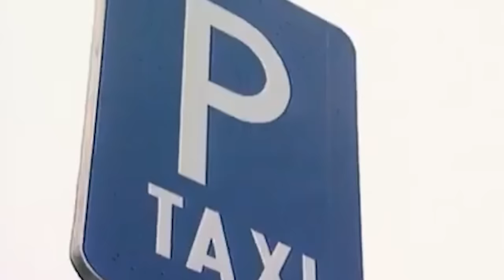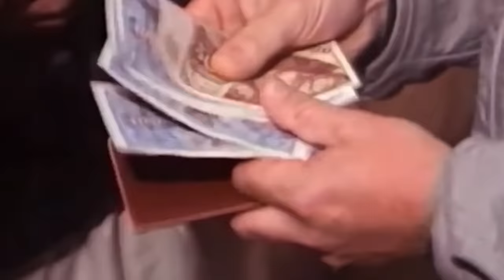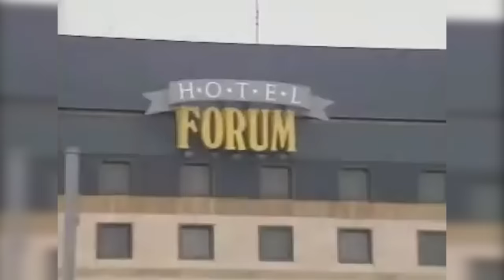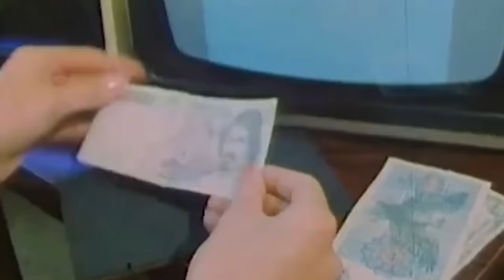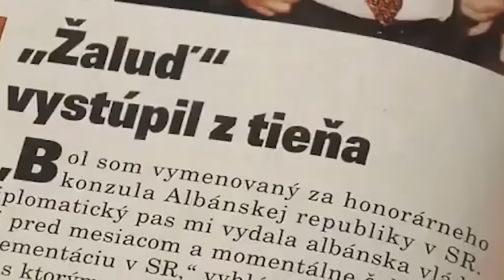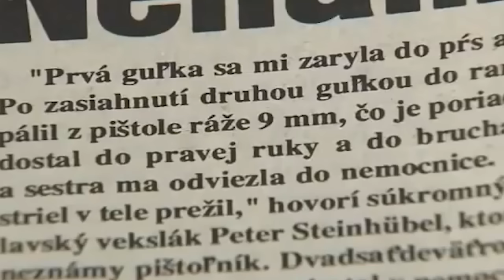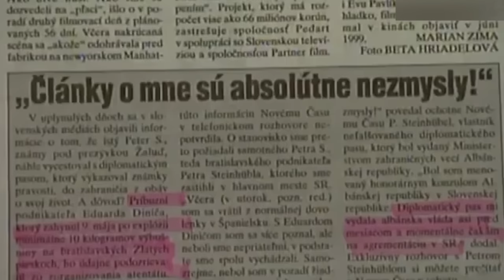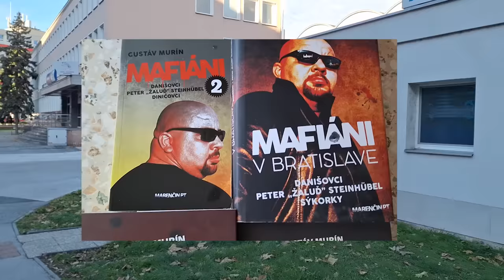Miesto činu mafiánskej popravy Petra "Žaluďa" Steinhübela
Vitajte pri desiatom videu zo série mafiánskych miest činu v Bratislave. V tomto videu si povieme veľkú väčšinu informácií o živote a atentátoch na Petra "Žaluďa" Steinhübela. Bol jedným z prvých vekslákov, ktorý sa na určitý čas premenil na veľkopodnikateľa. Svojmu osudu neunikol 4.8.1999, v areáli jedného z mnohých podnikov, ktoré vlastnil. Stali sa mu osudnými kontakty na podsvetie? Viac vo videu.

0:00 Intro
1:02 Začiatky Žaluďa
2:16 Vekslák
3:24 Vekslácke triky
4:53 Ochrankári vekslákov
5:34 Žaluďove podvody
8:11 Kde sa zdržoval Žaluď
8:37 Po revolúcii a amnestii
9:00 Bitka novinára
9:48 Prerod z veksláka na podnikateľa
11:11 Nemecké marky
12:07 Striebro
12:41 Predaj tržnice
13:06 Privatizácia a vypalovanie
14:13 Socha slobody
14:29 Na očiach v médiách
15:49 Diplomatické pasy
16:16 Žaluďova mladá láska
17:54 Atentáty na Žaluďa
19:48 Bachleda a Tatravagónka
20:35 Atentáty na Žaluďa pokračovanie
21:35 Rozhovor so Žaluďom
22:04 Osudný deň
23:24 Vyšetrovanie
24:23 Verzie motívov
25:20 Hrob
25:30 Outro
26:05 Zábery z miesta činu

seriál RTVS - Mafiáni
knihy Gustáva Murína